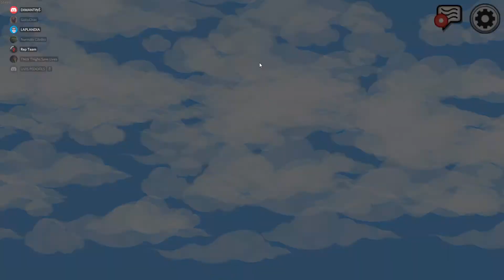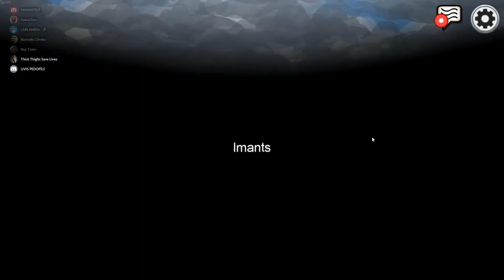AMONG US LATVISKI